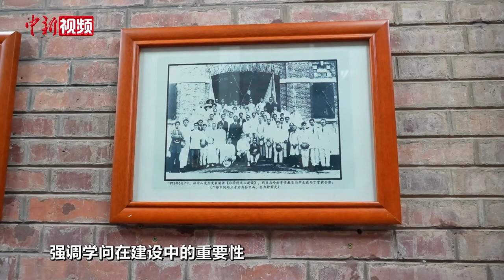探访百年中山大学：红墙绿瓦穿越时空见证民族之崛起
优秀的历史建筑可以穿越时空，将其所承载的历史和文化的记忆，传递给后人。一所有着悠久历史的大学校园的历史建筑还见证着国家民族的历史兴衰与荣辱。由孙中山先生创办的中山大学今年迎来百岁华诞，记者近日探访中山大学广州校区南校园了解到，中山大学现存被划入广东省文物保护以及广州市优秀建筑名录的历史建筑达83座。

红砖绿瓦、雕栏飞檐，百年沧桑、红楼依旧。深厚的历史文化底蕴的积淀，使得中山大学南校园成为“中国四大最美校园”之一。

中山大学历史系教授认为，纵观南校园建筑的历史，中山大学始终与祖国、民族的命运紧紧联系在一起，它不仅传承发展了中华文化，记录了中国近现代历史的变迁，还见证了中华民族在世界民族之林中的崛起，也是中华儿女用爱国之心浇灌培育出的最美的教育之花之一。（韦杰夫 许青青）